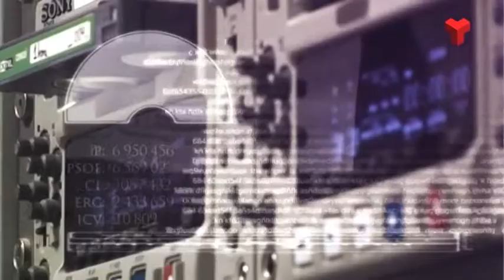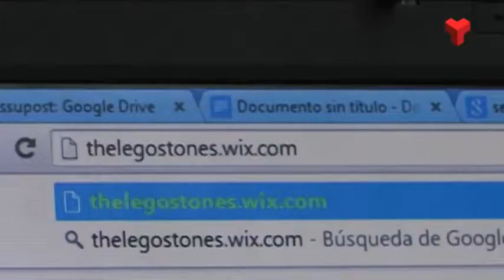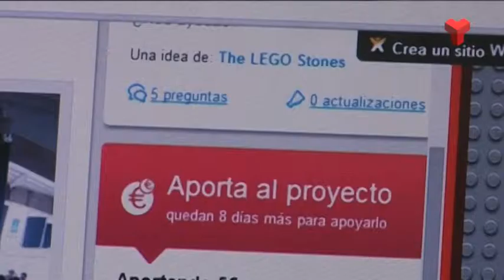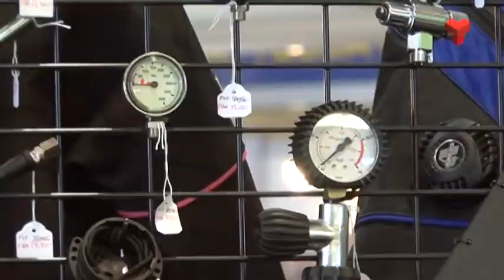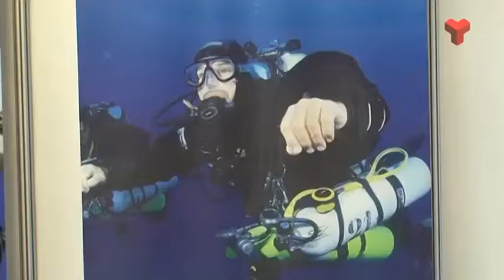La 7mana Vallès Occidental divendres 17-04-2015 de Canal Terrassa